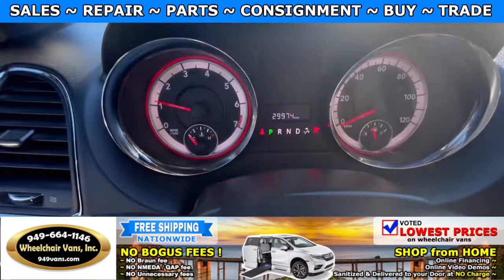For Sale 2016 Dodge Grand Caravan - VMI NorthStar E Manual Infloor Ramp Side Loading Wheelchair Van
2022 Wheelchair Vans New Years Sales Event has started !!!
Lowest Prices of the Year !!!

~ Online Chat
~ Virtual Financing
~ Virtual Assessment

22692 Granite Way Laguna Hills CA

Consignment Program